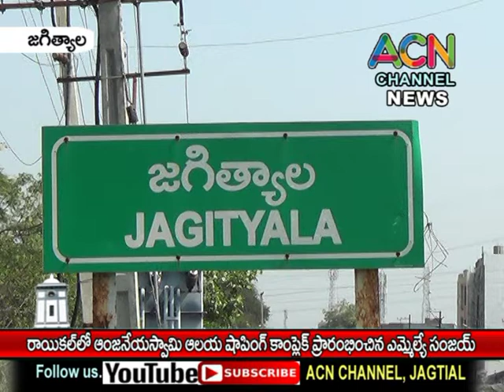జగిత్యాల : రాయికల్ ఆంజనేయ స్వామి ఆలయ షాపింగ్ కాంప్లెక్స్ ప్రారంభించిన ఎమ్మెల్యే సంజయ్